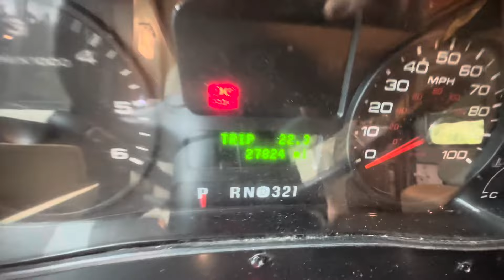2015 Tiffin Allegro Open Road 32SA available for sale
You can't go wrong with a Tiffin! Check out this beauty with an awesome floorplan, high quality, and a smooth ride!
L-Shape couch, convection microwave, outside TV, vacuum system, solar charger, sleeps 6 people, 2 slide outs, auto-leveling jacks!
This Tiffin RV is perfect for your next adventure, combining comfort, quality, and convenience! Don't miss out on making unforgettable memories with this exceptional RV!
Shopping with us is easy!!
Video walk-around, live and virtual appointments, E-purchase, shipping , financing and we accepted all trades.

We offer local home delivery and low cost shipping rates to our customers.
Banks and Credit Unions Financing with low APR with approved credit! Finance companies available for customers with challenged or limited credit.

We are VA Independent Car and RV Dealer.
$549 processing fee and TT&L are not included in the advertised price.
Prices and availability may change at any time.